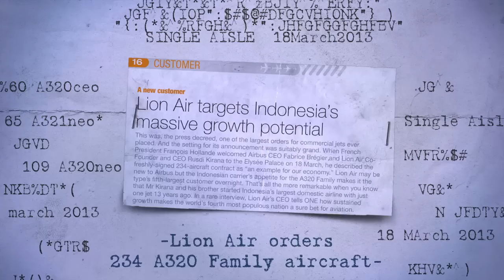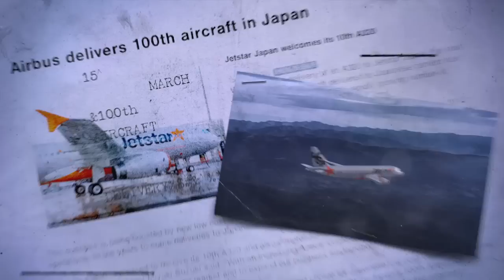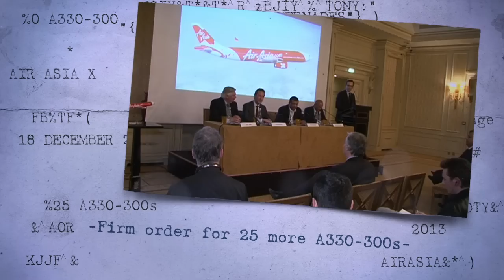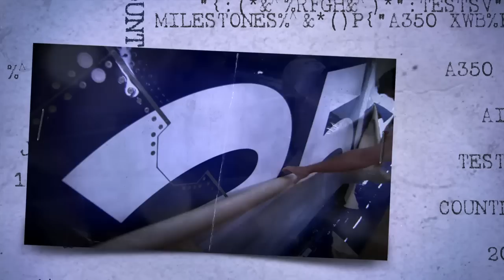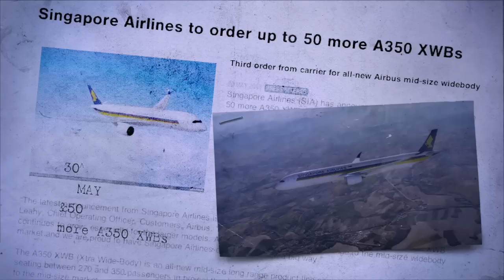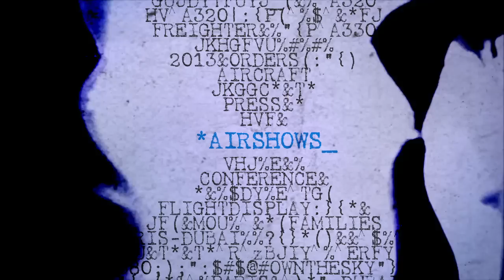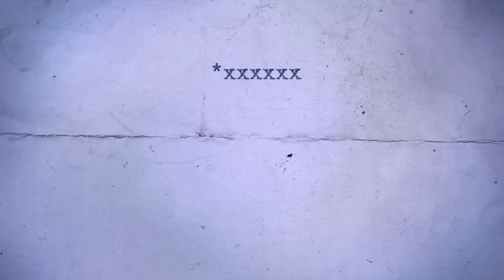Airbus in 2013: A very successful year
Airbus' successful 2013 is highlighted in this video review, which includes its new industry record of 1,619  gross orders for the A320, A330, A350 XWB and A380 product line, and another record set with 626 aircraft deliveries completed during the 12-month period.  Also underscored are the A350 XWB's history-making first flight; the construction start-up for Airbus' new U.S. A320 Family final assembly line in Mobile, Alabama; delivery of the 150th A320 Family aircraft assembled in Tianjin, China; and delivery of the initial A400M military airlifter.